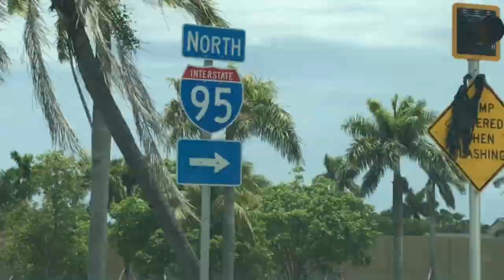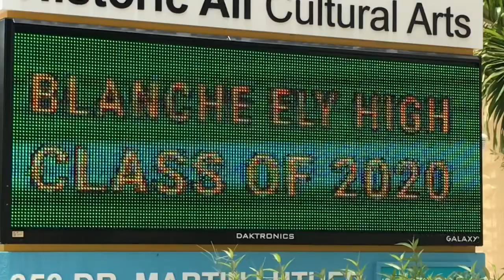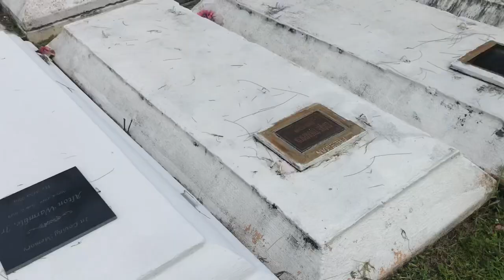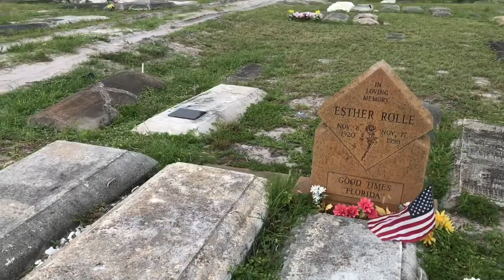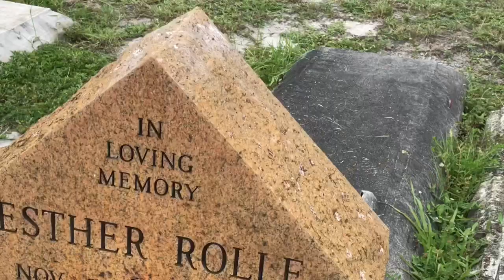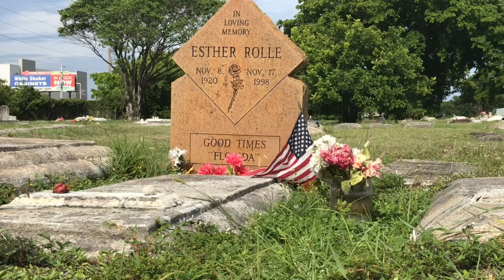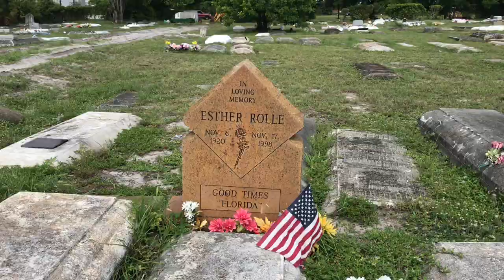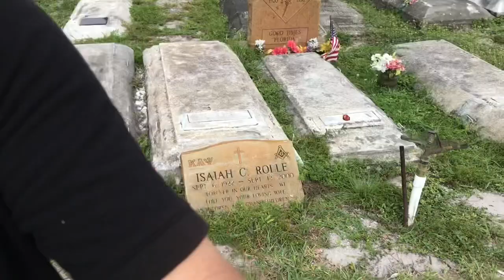TVG VLOGS CELEBRITY GRAVE ESTHER ROLLE